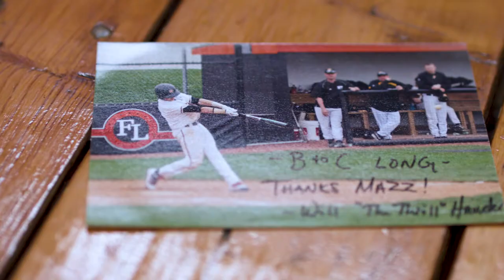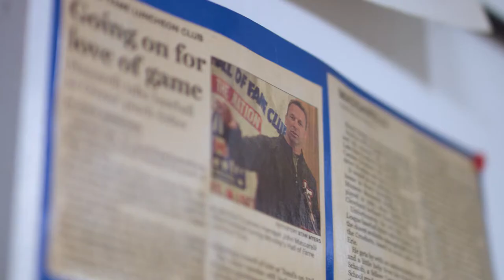Massareilli Baseball School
Unmatched baseball coaching for players of every level. Learn to get the most out of your unique talents by developing your skills. With their professional expertise and unified approach to teaching, you'll receive the confidence boost you need to achieve your goals. The family at Massareilli Baseball aims to get the best out of each player. Check out their plans for a new 10,000 square ft. state-of-the-art facility, featuring six turf fields, a full restaurant and bar!

Produced by TypoDuctions. Want a video like this one? Reach out to our world-class video team